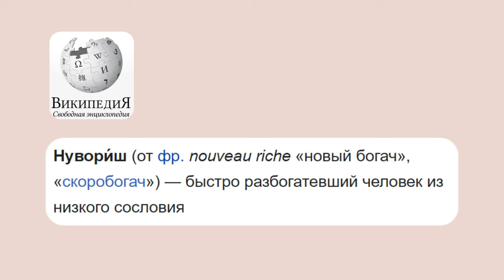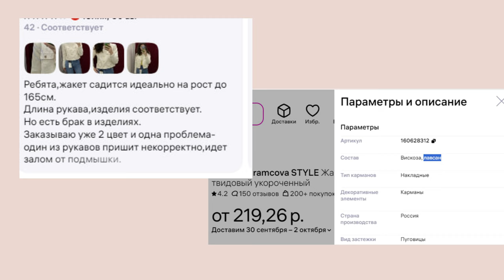СТИЛЬ OLD MONEY НА ОСЕНЬ 2023 | Wildberries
Так как вам нравятся мои видео с подпорками вещей из Wildberries, я решила собрать образы на осень-зиму 2023 в стиле Old Money!
Надеюсь, будет полезным!

КТО ЭТИ ЛЮДИ? 5 правил стиля Old Money